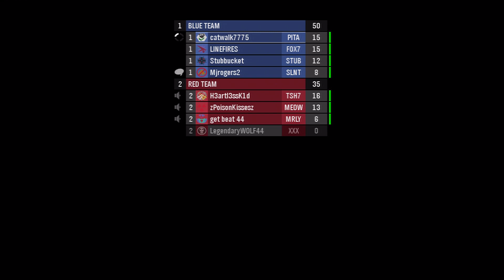Halo Reach Multiplayer 2: Swat Magnums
Another match on Sword Base which I won. Recorded it live this time though. Enjoy!